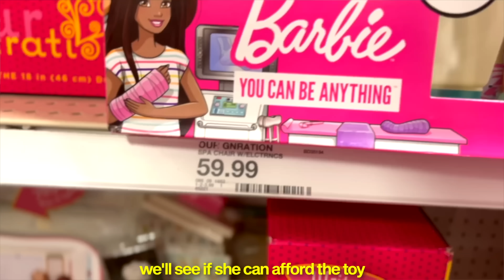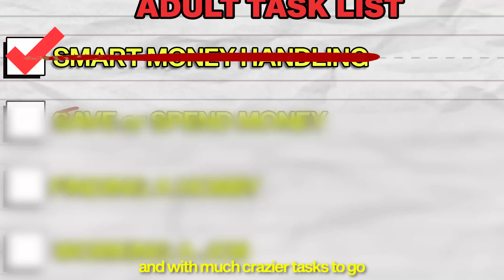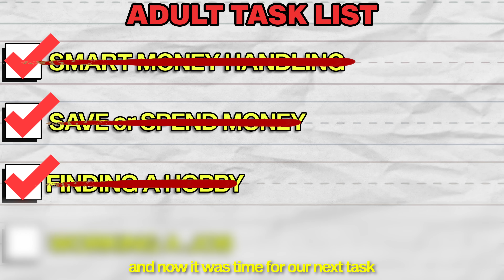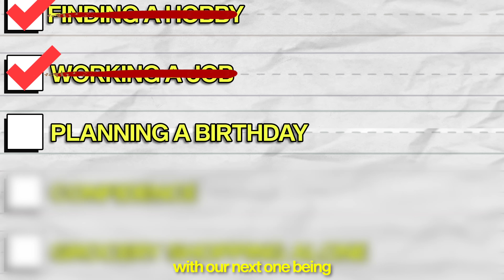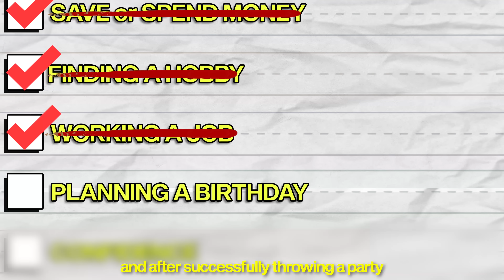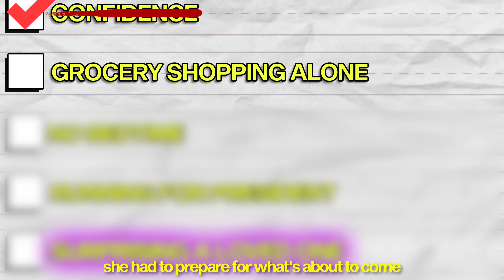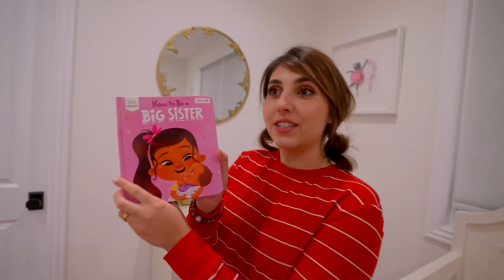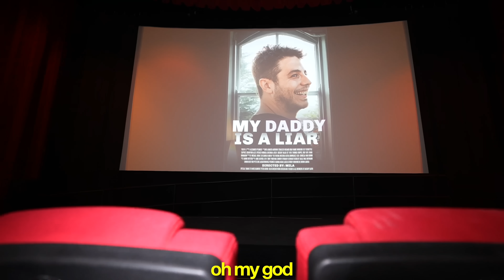KIDS TURN 21 YEARS OLD FOR 100 HOURS! (bad idea)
KIDS TURN 21 YEARS OLD FOR 100 HOURS! (bad idea) | Anazala Family

Today my Daughter Mila will turn into an adult for 24 hours with the help of our friends Jordan Matter and Salish, with crazy challenges like Surviving on one penny for 24 Hours, $1 vs $100,000 Hotel, and unlimited no budget shopping!  Will we survive becoming adults for a day?

- I Built a SECRET ROOM in my Couch to Hide from my MOM! ft. Ben Azelart

Thanks to the Team: Moktar Larbi, Liam Dipple, Hisham Shahwan, John Abbot, Ronan Walters, David Gudani، Patrick Chaplin, Yehia Elkarim, Eric Rey, Joel Osborn, and Amjad Khattab for all your love and hardwork!

MB01WCC9DAYD9E1